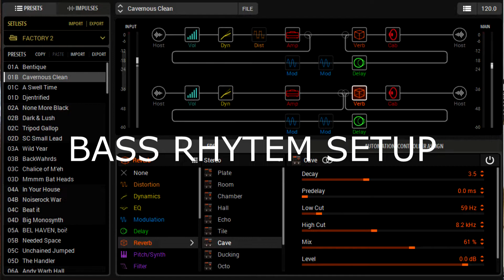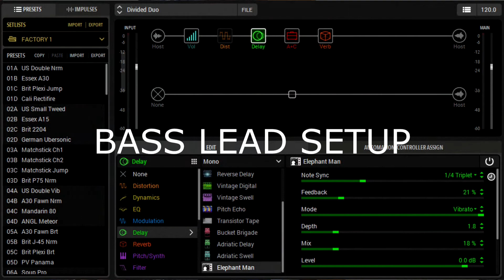STUFF REVIEW | HELIX NATIVE BASS TEST TONE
Hi guys video ini gw bikin untuk ngetest tone sound bass dari hasil plug ins HELIX NATIVE . hal yang gw suka adalah kegokilnya sama preset ambience dan tonenya pilihannya banget, jangan lupa like sama subscribe yaah thankss guys